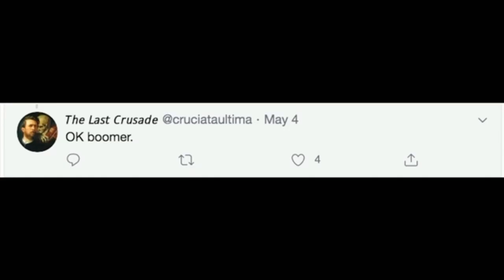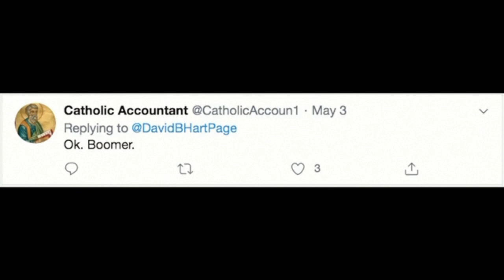The Modernist Crisis is Ending? | Edit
“If one day they shall excommunicate us because we remain faithful to these thesis, we shall consider ourselves excommunicated by Freemasonry.” (Archbishop Lefebvre, sermon given in 1978)
“So we are [to be] excommunicated by Modernists, by people who have been condemned by previous popes.  So what can that really do?  We are condemned by men who are themselves condemned…”( Archbishop Lefebvre, Press conference, Ecône, June 15 1988)